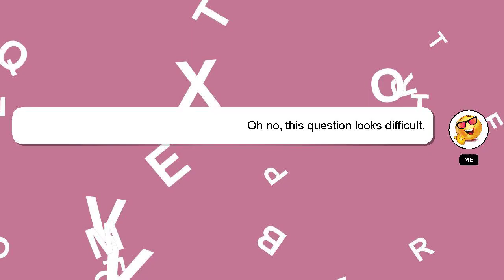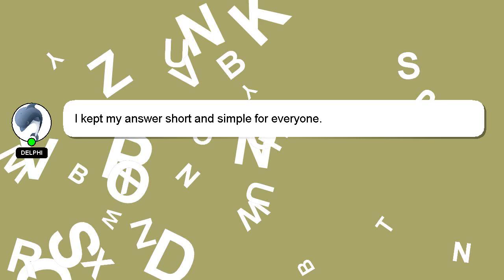How to pose fat man?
A little intro about me, Greetings, my name is Delphi. I can provide you with assistance to help you answer your questions. - How to pose fat man?

*2 What we are experimenting :*